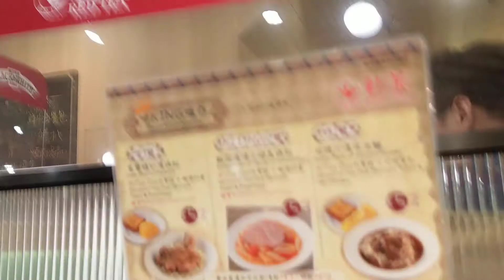20210809 Poon Sing Gei @ Red Tea, Sino Centre Mongkok 153440